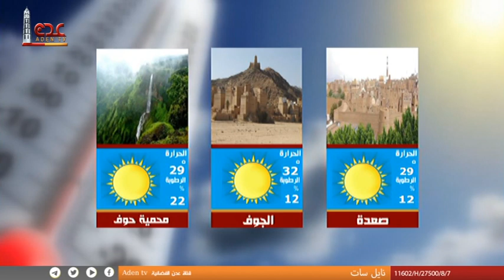نشرة الأخبار قناة عدن الفضائية 11 10 2022